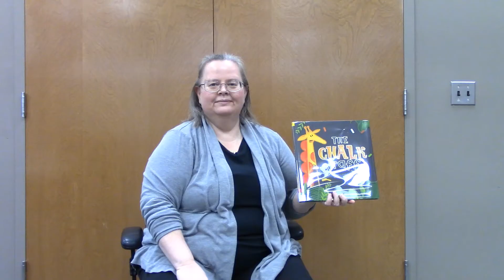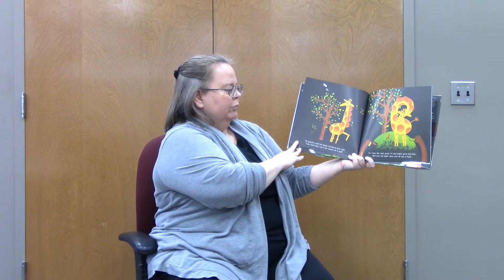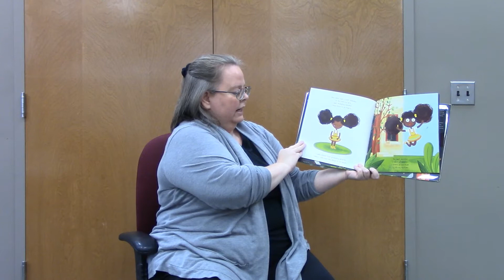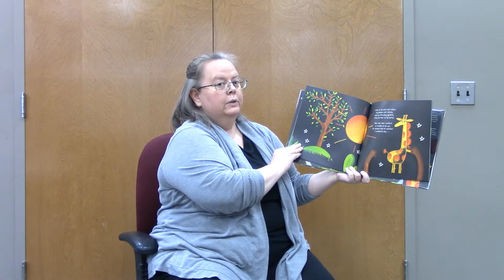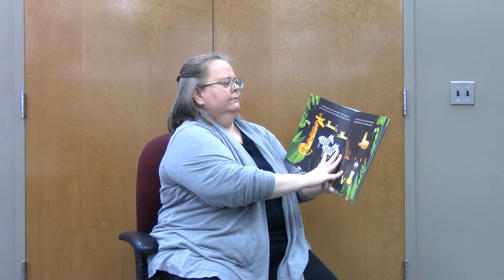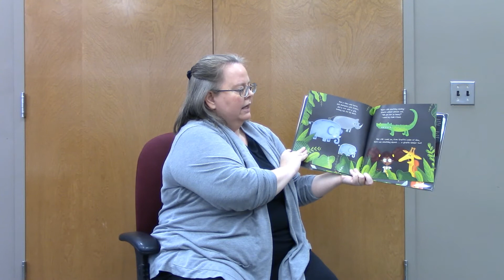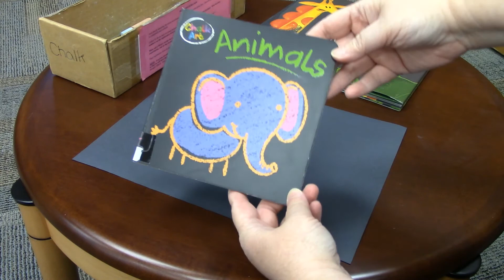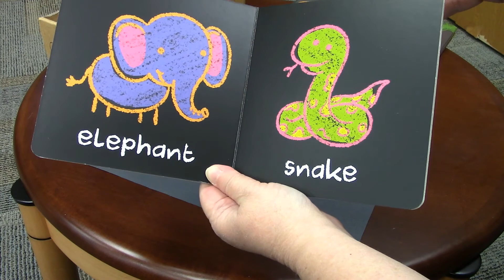Our Preschool Play for this week is The Chalk Giraffe by Kirsty Paxton.